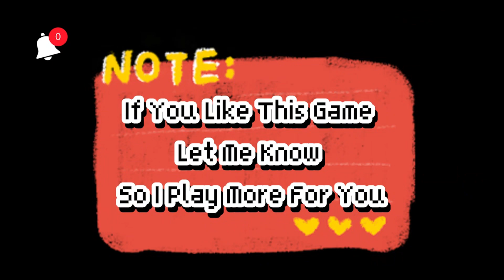King Krieg Gameplay